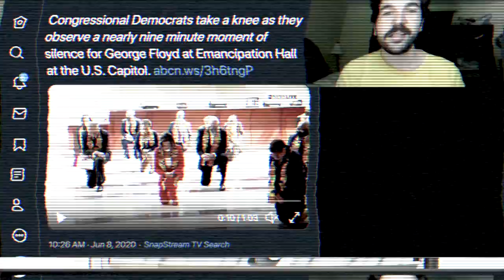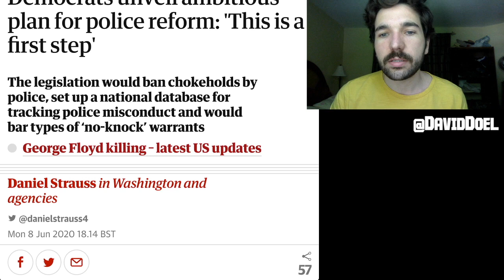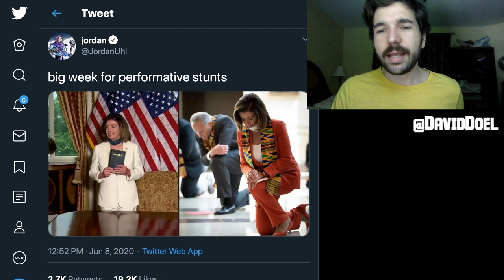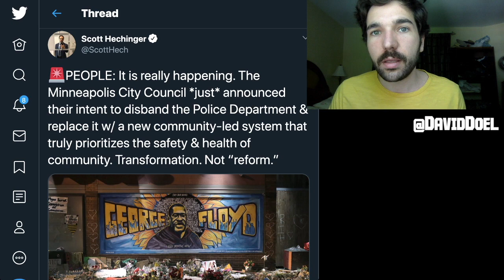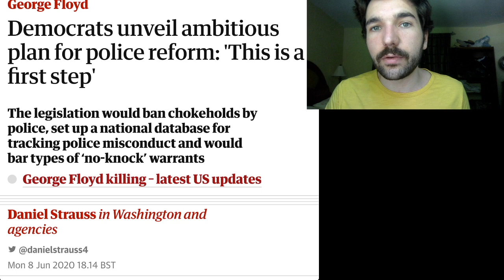Democrats Announce 'First Step' Reforms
Congressional Democrats took a knee before announcing their 'first step' reforms.